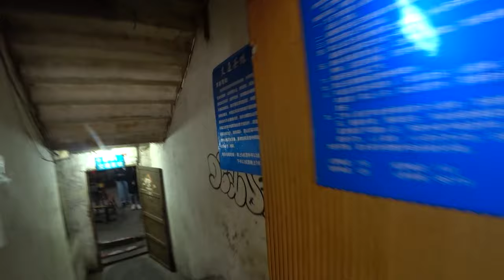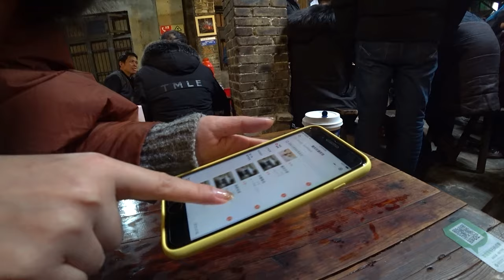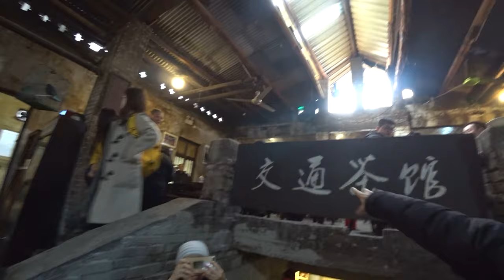China's Oldest Tea House? CHONGQING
Chongqing China:
A Tea House Where Time Stands Still: Jiaotong Tea House Chongqing China

We visit one of the oldest Tea Houses in Chongqing China. Many age groups come here to enjoy the tea and to be social.

The tea house's time-worn wooden structure and rickety old-fashioned benches reflect the authentic spirit of the establishment. Time seems to stand still here, and I get the feeling that visitors leave their troubles at the door. The changes happening outside in the city fade away, and patrons get transported back in time to a simpler Chongqing. While many downtown tea houses have closed down over the years, this one doesn't seem to be going away.
 I want the world to see China from my eyes. The mainstream media sometimes doesn't show China fairly. I am here to change that.